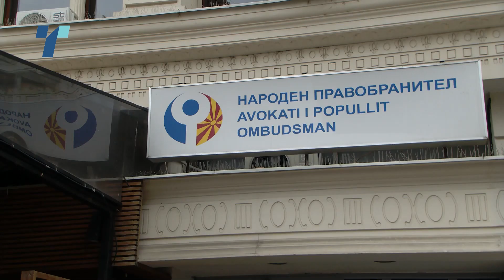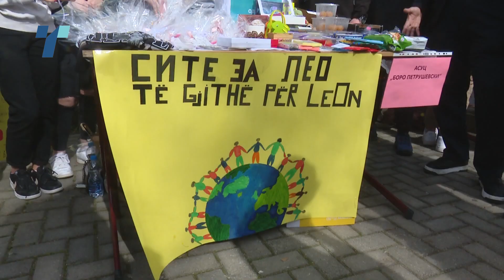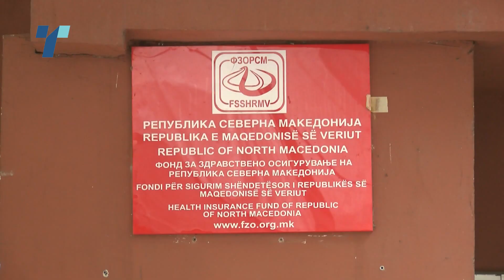Нови измени на законот - најави омбудсманот